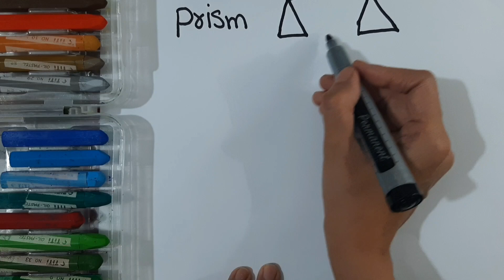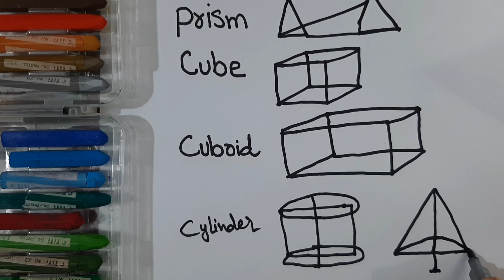3d shapes/How to draw 3d shapes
kids will learn how to draw 3d shapes